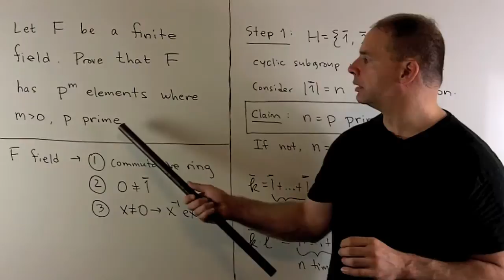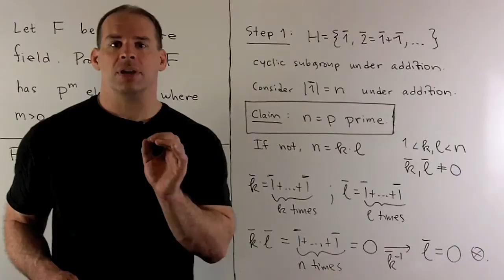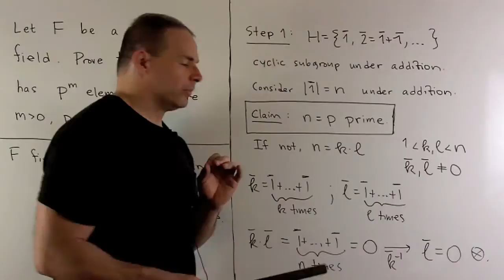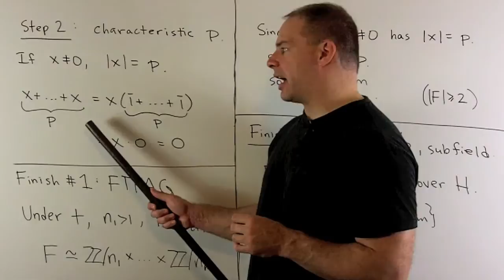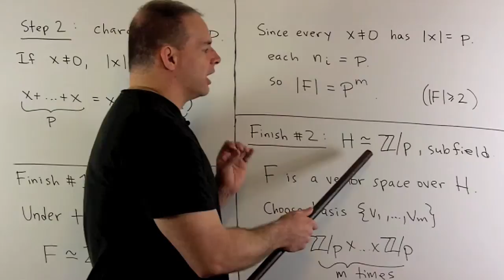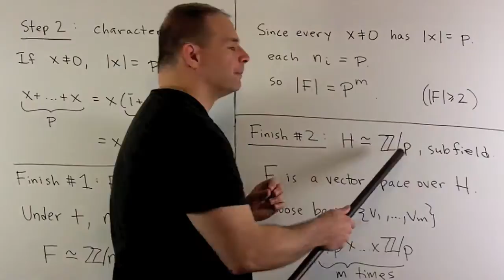RNT1.2.2. Order of a Finite Field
Abstract Algebra:  Let F be a finite field.  Prove that F has p^m elements, where p is prime and m gt 0.  We note two approaches:  one uses the Fundamental Theorem of Finite Abelian Groups, while the other uses linear algebra.